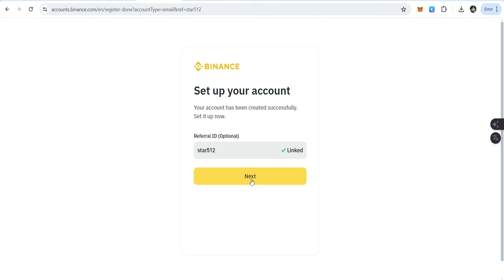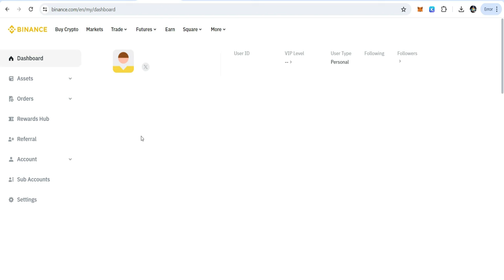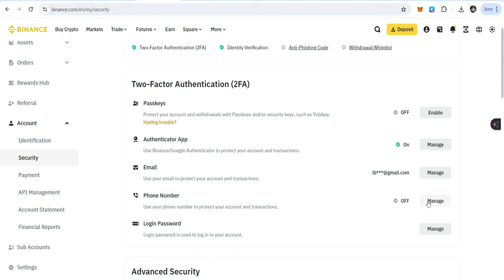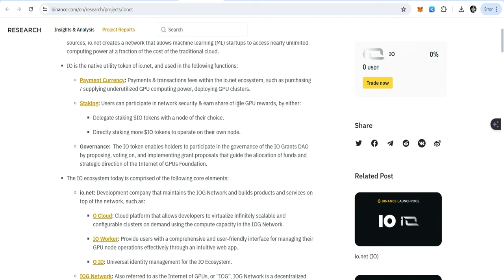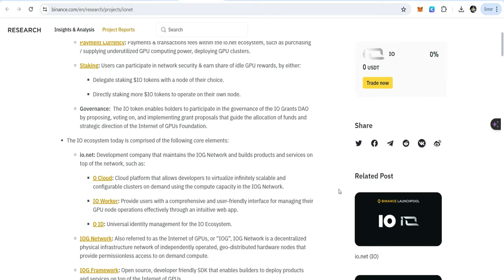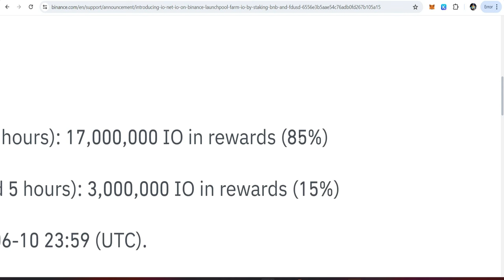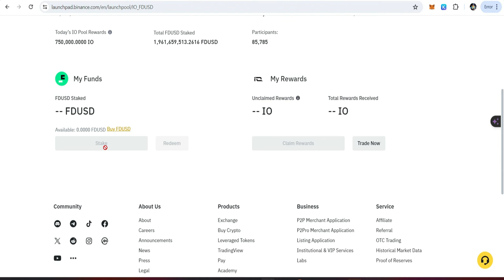💰Immediate Claim io Tokens on Binance Launchpool | io tokens airdrop🚀🚀🚀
💁‍♂️ in this informative video, I delve into the latest addition to Binance Launchpool: io.net, the 55th crypto project to join this platform. By staking BNB and FDUSD, participants have the opportunity to receive IO tokens through this crypto airdrop initiative. Prior to this, I highlighted Lista DAO, another project featured on Binance Megadrop, where users can stake and lock BNB for a chance to earn Lista tokens through an airdrop. Additionally, I explore various trading strategies and indicators available on the Binance platform to assist traders in making informed decisions. Join me as we navigate the dynamic world of crypto with Binance.